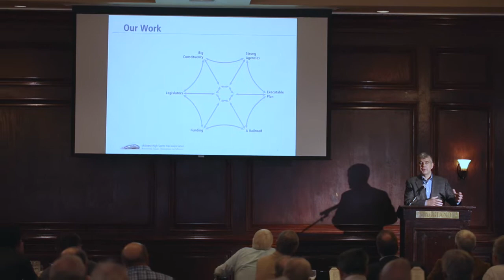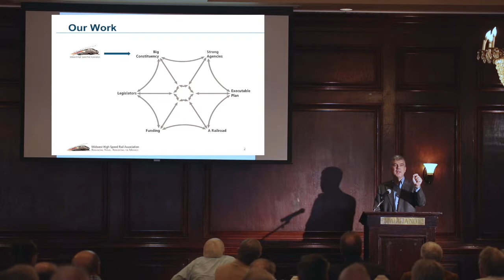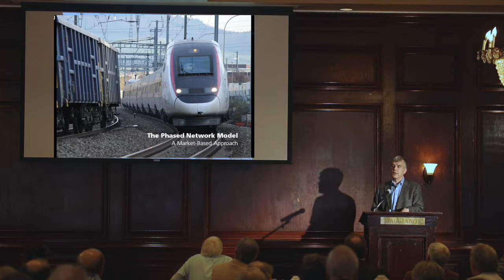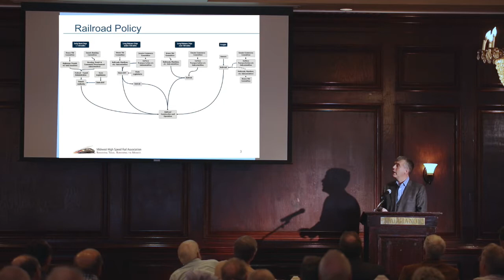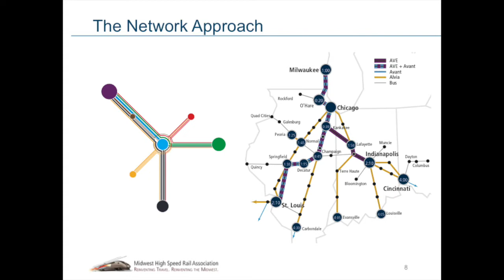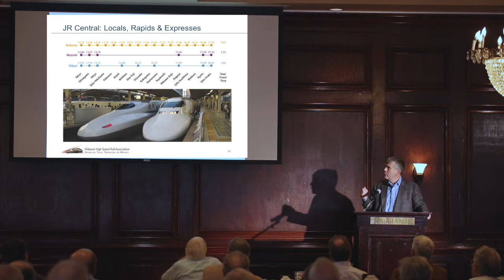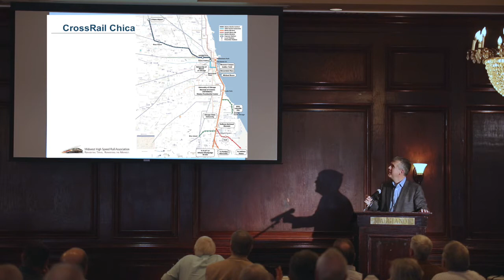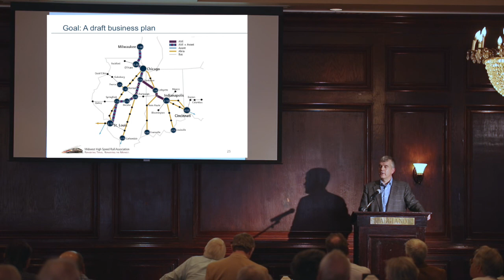The Phased Network Model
Richard Harnish, Executive Director, Midwest High Speed Rail Association: Rick gave a brief overview of the Phased Network Model. This is a framework for our advocacy efforts and it helps explain the broad benefits of high-speed rail. We plan to release a white paper in the near future.